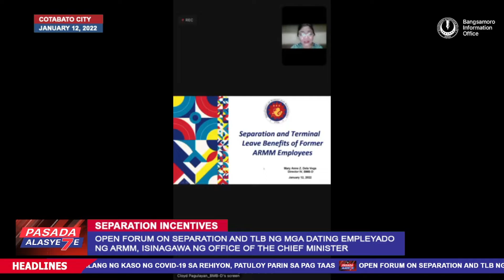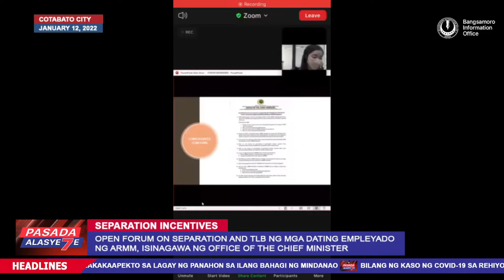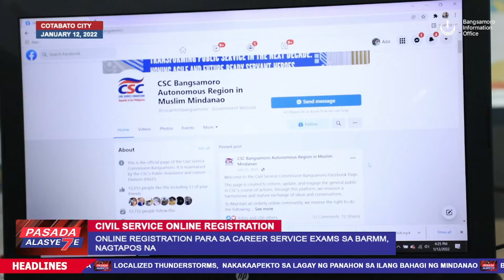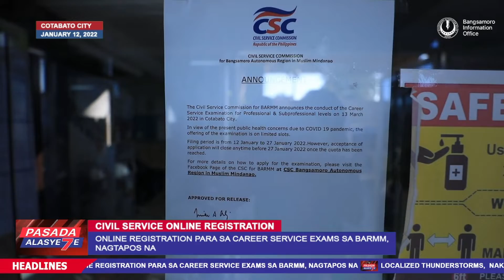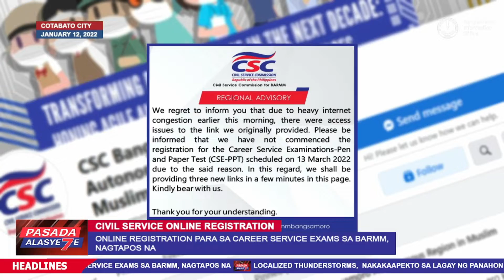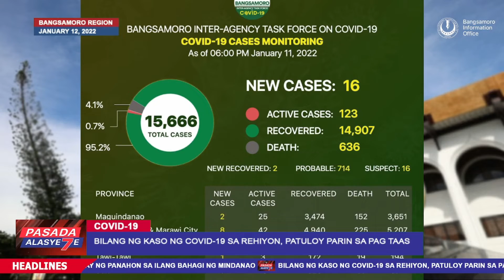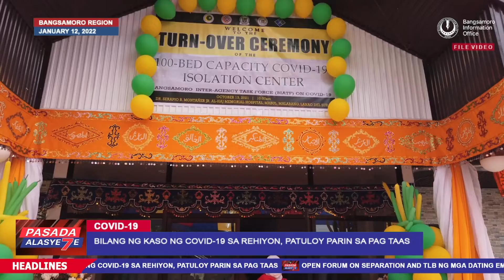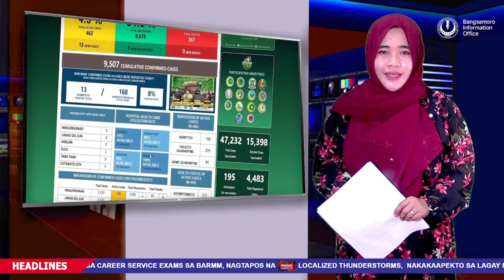PASADA ALASYETE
Ating pasadahan ang mga balita sa araw na ito, Miyerkules, January 12, 2022.

Headlines:

1. Open Forum on separation and TLB ng mga dating empleyado ng ARMM, isinagawa ng office of the Chief Minister

2. Online Registration para sa Career Service Exams sa BARMM, nagtapos na

3. Localized thunderstorms, nakakaapekto sa lagay ng panahon sa ilang bahagi ng Mindanao

4. Bilang ng kaso ng COVID-19 sa rehiyon, patuloy parin sa pag taas